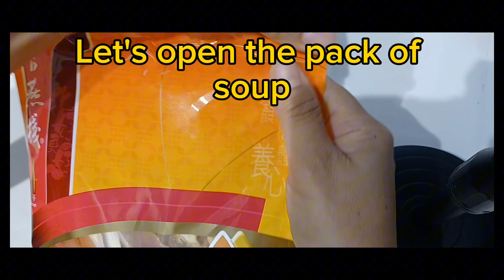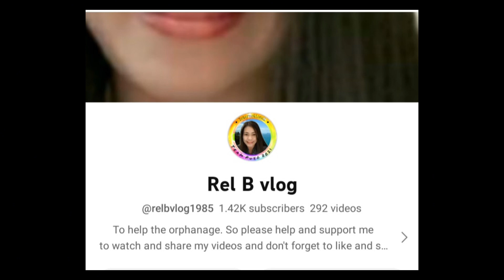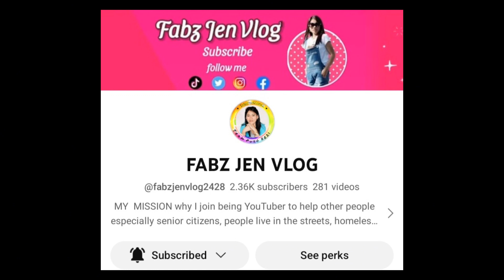Health Care Soup/Monkey Head mushrooms hongkong food asmr@florlandicho1063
Health Care
Monkey Head Mushrooms and Dried Conch Slices Soup